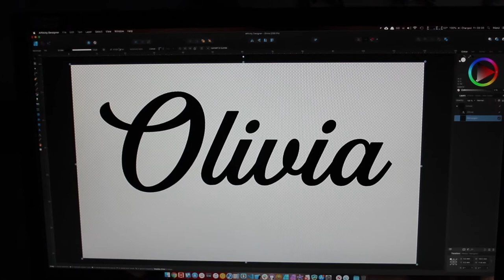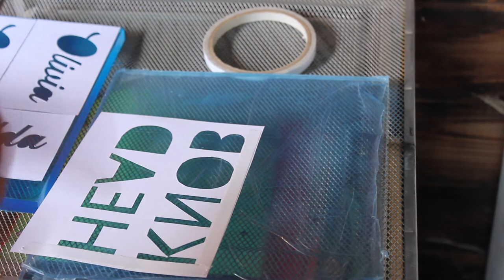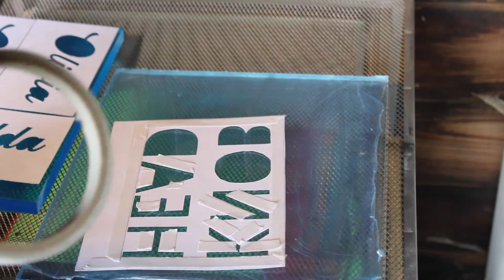How To Make A Customised Name Light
Hello everyone, as you may have noticed there was an error in the export of this video, and well now it is unusable and I've only just realised and now no longer have the footage. I'm ever so sorry and this is a lot of work for me all now wasted. Anyway I have another video coming out soon, hopefully next Wednesday. If you are so interested you can listen to my voice instead with a still photo 😂